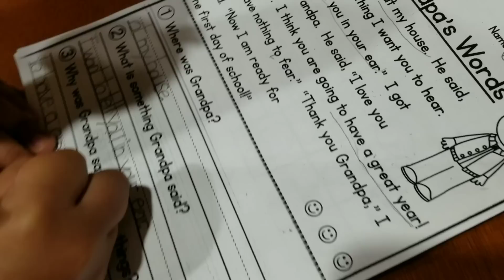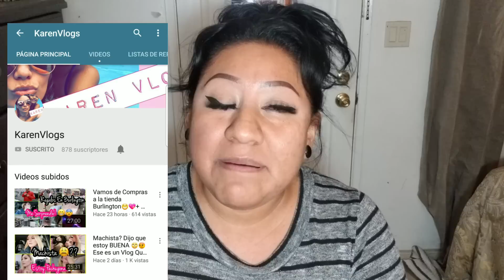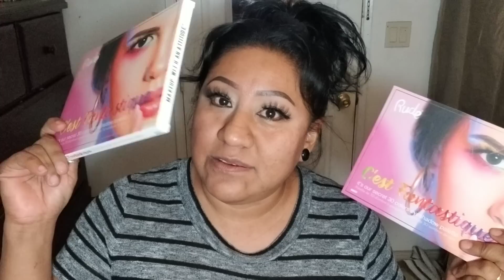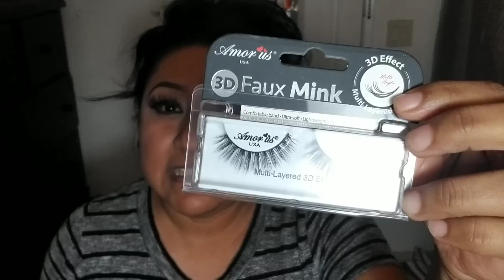VLOGMAS#5 (CERRADO) GIVEAWAY SORTEOINTERNACIONAL 2018 YA SOMOS 2K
❤SORTEO INTERNACIONAL

↓↓Las REGLAS DE ESTE SORTEO INTERNACIONAL son las siguientes↓↓

❤ 1: Estar suscrito/a LOS 3 CANALES y tener las suscripciones abiertas.

❤ 3: DEJAR UN COMENTARIO:
 1. PAIS DE DONDE ME VES
 2. PORQUE TE GUSTARIA GANAR / QUE EDAD TIENES
 3. METODO DE CONTACTO SEA: facebook, instagram o un correo electrónico.

❤ 4: INVITAR A TODA TU FAMILIA & AMIGOS A QUE PARTICIPEN EN ESTE  MEGA SORTEO INTERNACIONAL 2018 entre mas personas invites mejor!!

!!!ATENCIÓN: SOLO SE PERMITE UN SOLO COMENTARIO POR PERSONA!!!

Si ya hiciste todos estos 4 PASOS YA ESTAS PARTICIPANDO EN ESTE MEGA SORTEO INTERNACIONAL 2018.

*Este SORTEO INTERNACIONAL 2018 inicia hoy Sábado 8 de Diciembre y finaliza el 8 de Enero 2019. Así que tienen 4 semanas para participar y estar ACTIVOS EN EL CANAL!!! Y los GANADORES serán anunciados por aquí por YOUTUBE.